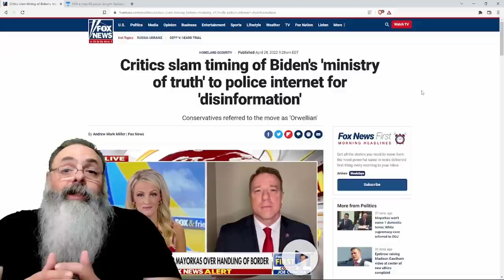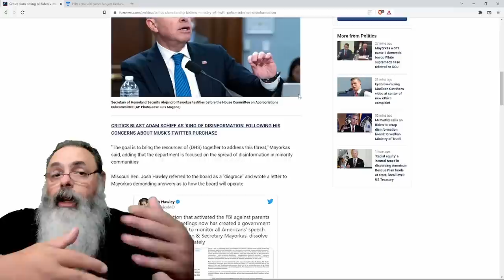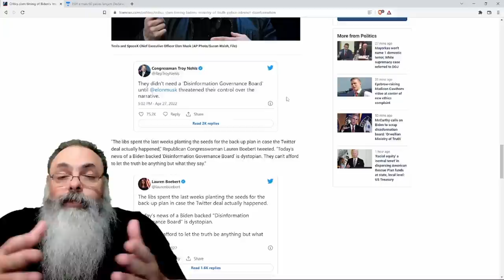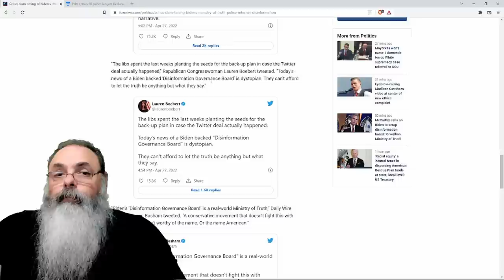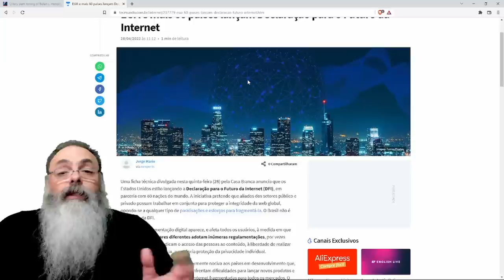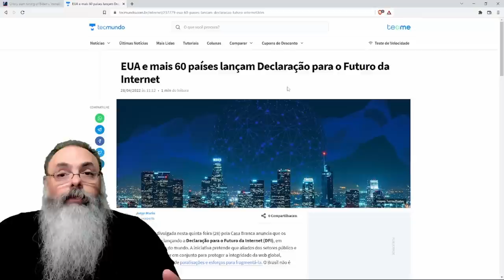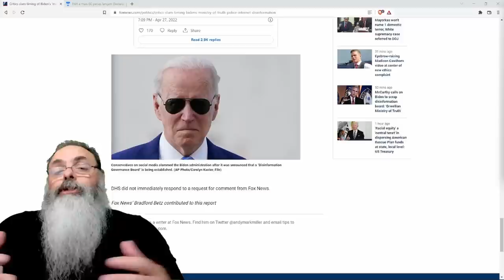Biden faz o que eu mais temia que ele faria: Cria órgão do governo para censurar a rede